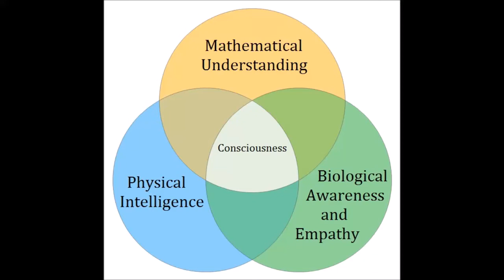'The Evidence' part one an intro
For What? You decide!
One thing is for certain, Knowledge of Mathematics, Physics and Biology Will Help You Become a Better Human!!!

This is a Free Educational Film by the Tzu Family

Links to all parts of 'The Evidence'